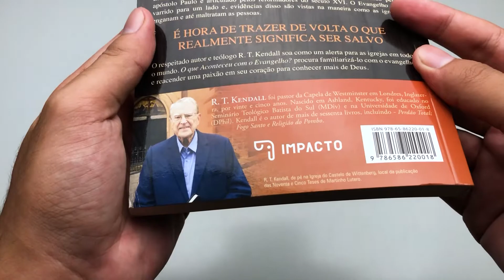O Que Aconteceu com o Evangelho? | R. T. Kendall - Livrarias Família Cristã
Especificações:

Páginas: 216
Formato: 14 x 21 Cm
Profundidade: 2 Cm
Editora: Impacto Publicações
Acabamento: Brochura
Autor: R. T. kendall